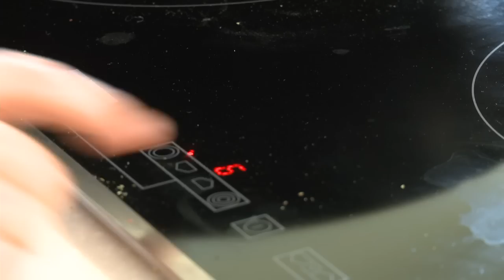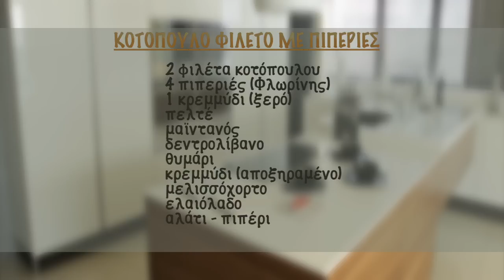DASH - Κοτόπουλο με πιπεριές με τον Ευτύχη Μπλέτσα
Ο Ευτύχης Μπλέτσας μας μαγειρεύει κοτόπουλο με πιπεριές στην αγαπημένη του κουζίνα Dash!

Εξασκήστε τις μαγειρικές σας ικανότητες στην καινούρια DASH κουζίνα σας